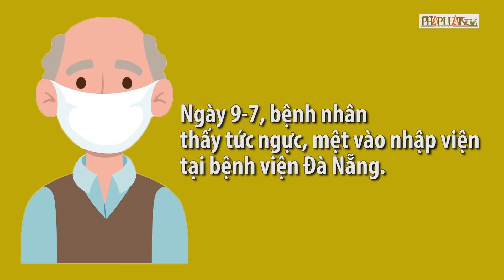Nóng: Việt Nam có ca tử vong đầu tiên vì COVID-19 - PLO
Nóng: Việt Nam có ca tử vong đầu tiên vì COVID-19
Chiều 31-7, tại cuộc họp trực tuyến Ban chỉ đạo thi THPT 2020, Thứ trưởng Bộ Y tế Đỗ Xuân Tuyên thông tin BN 428, ngụ tại Hội An, điều trị tại Bệnh viện Trung ương Huế đã không qua khỏi.